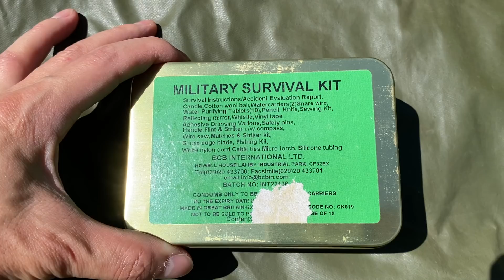【川遊び】「英軍サバイバルキット」で川遊びをしたら楽しかった！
サバイバルキットを使って自然の遊びにチャレンジしてみました！！
★英軍キットA
★英軍キットB
★浄水ボトル

郵便番号:  150-0042
宅急便センターコード: 132640
宅急便センター名: 宇田川町センター
住所 : 東京都渋谷区宇田川町
氏名: 小野寺耕平